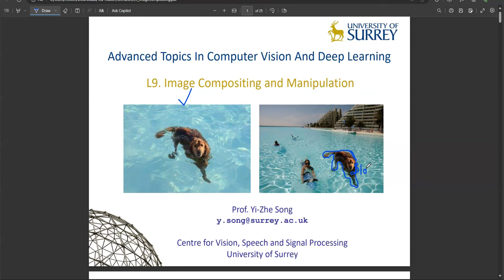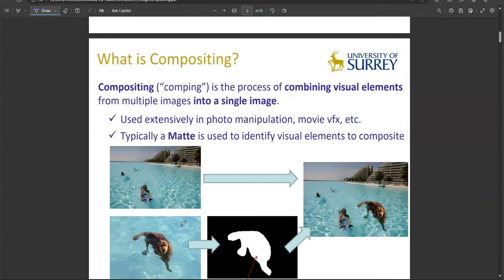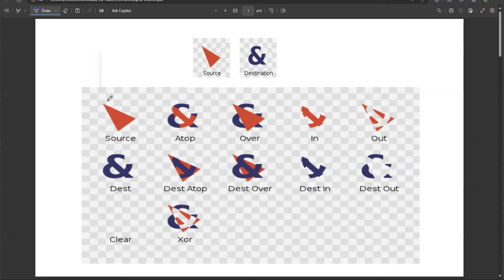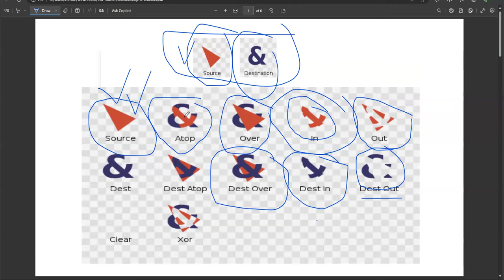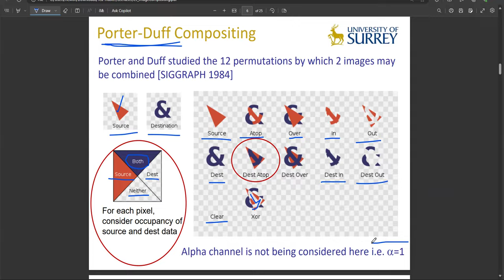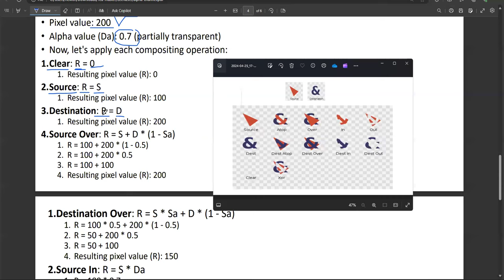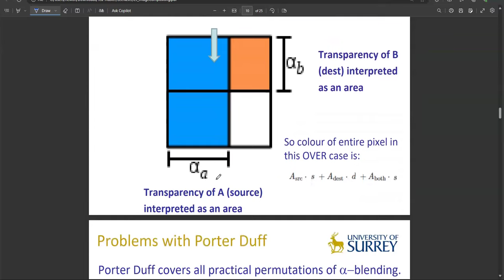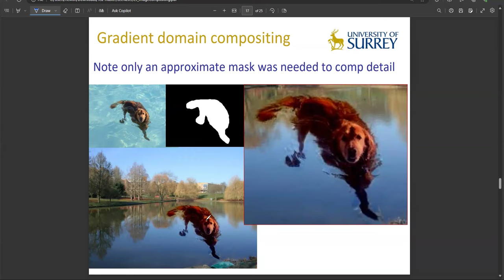image compositing using Porter-Duff computer vision شرح عربي